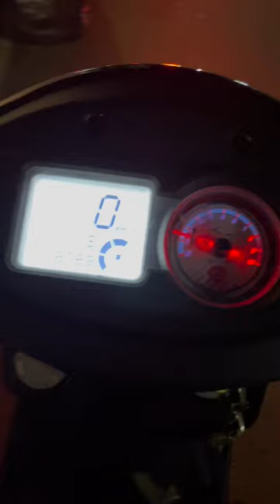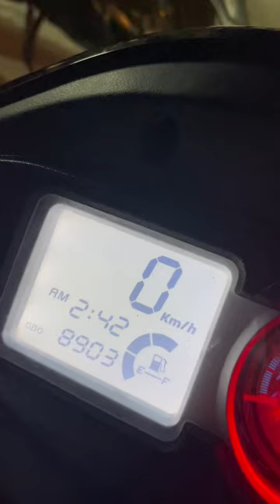ARF SEAT CUSTOM TAICHUNG